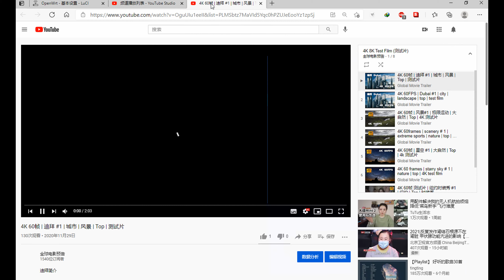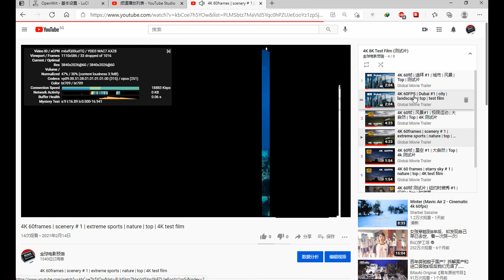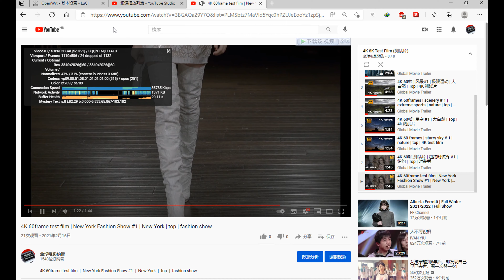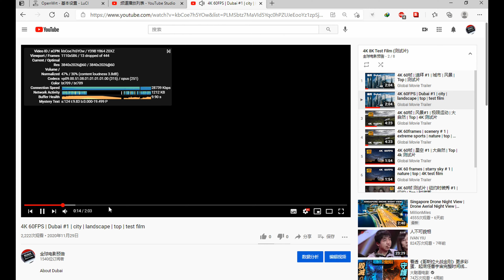free sharing of paid nodes #62 (2021) | v2ray Fast free node | CC subtitles | top | 4K 60FPS | vmess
***Please help to hang up a complete video, increase the duration, thank you!***

Test environment 200m bandwidth network.
It is recommended to use soft routing, which will be faster and more stable.

vmess://ew0KICAidiI6ICIyIiwNCiAgInBzIjogIvCfh63wn4ew6aaZ5rivIOKYhuKYhiAgMDEg4piGQVdT4piGICAxLjLlgI3njociLA0KICAiYWRkIjogImhrMS5tb29idC5jb20iLA0KICAicG9ydCI6ICI4MDgwIiwNCiAgImlkIjogIjhiNWUxMTdjLWVkNTEtMTFlOC1iNDc0LTAwMGQzYTgwZTdjYyIsDQogICJhaWQiOiAiMCIsDQogICJzY3kiOiAiYXV0byIsDQogICJuZXQiOiAid3MiLA0KICAidHlwZSI6ICJub25lIiwNCiAgImhvc3QiOiAiZG0udG91dGlhby5jb20iLA0KICAicGF0aCI6ICIvIiwNCiAgInRscyI6ICIiLA0KICAic25pIjogIiINCn0=

vmess://ew0KICAidiI6ICIyIiwNCiAgInBzIjogIvCfh7fwn4e65L+E572X5pavIOKYhuKYhiAwMSDimIZOVFTimIYgICAxLjLlgI3njociLA0KICAiYWRkIjogInpob25nemh1YW5nYXpoazIueGlhb2JhaXl1bi5tZSIsDQogICJwb3J0IjogIjgwMCIsDQogICJpZCI6ICI2ZDA0ZGQ2NS1jMGIwLTM4YjAtOGQzYS1iZTMwYTY4Y2I1NWQiLA0KICAiYWlkIjogIjIiLA0KICAic2N5IjogImF1dG8iLA0KICAibmV0IjogIndzIiwNCiAgInR5cGUiOiAibm9uZSIsDQogICJob3N0IjogImVscy54aWFvYmFpeXVuLm1lIiwNCiAgInBhdGgiOiAiL2hscyIsDQogICJ0bHMiOiAiIiwNCiAgInNuaSI6ICIiDQp9

vmess://ew0KICAidiI6ICIyIiwNCiAgInBzIjogIvCfh7fwn4e65L+E572X5pavIOKYhuKYhiAwMiDimIZOVFTimIYgICAxLjLlgI3njociLA0KICAiYWRkIjogInpob25nemh1YW5nYXpoazIueGlhb2JhaXl1bi5tZSIsDQogICJwb3J0IjogIjgwMCIsDQogICJpZCI6ICIyOGFhZTdlZi0wNzZlLTNlNTctODE4Zi0yOWZmODllMzhkM2UiLA0KICAiYWlkIjogIjIiLA0KICAic2N5IjogImF1dG8iLA0KICAibmV0IjogIndzIiwNCiAgInR5cGUiOiAibm9uZSIsDQogICJob3N0IjogImVscy54aWFvYmFpeXVuLm1lIiwNCiAgInBhdGgiOiAiL2hscyIsDQogICJ0bHMiOiAiIiwNCiAgInNuaSI6ICIiDQp9

vmess://ew0KICAidiI6ICIyIiwNCiAgInBzIjogIvCfh7rwn4e4576O5Zu9IOKYhuKYhiAwMSDimIZOVFTimIYgICAxLjLlgI3njociLA0KICAiYWRkIjogIjEwNC4yNC4xODkuMjU0IiwNCiAgInBvcnQiOiAiNDQzIiwNCiAgImlkIjogIjY1ZjExYmU1LWFjNzEtNGYwYy04NzRiLWQ5M2M2MTBjNjZlZiIsDQogICJhaWQiOiAiNjQiLA0KICAic2N5IjogImF1dG8iLA0KICAibmV0IjogIndzIiwNCiAgInR5cGUiOiAibm9uZSIsDQogICJob3N0IjogInVzLWEuZnJlZXByb3h5MS53b3JrZXJzLmRldiIsDQogICJwYXRoIjogIi8iLA0KICAidGxzIjogInRscyIsDQogICJzbmkiOiAiIg0KfQ==

vmess://ew0KICAidiI6ICIyIiwNCiAgInBzIjogIvCfh6/wn4e15pel5pysIOKYhuKYhiAwMSDimIZHTU/imIYgICAxLjLlgI3njociLA0KICAiYWRkIjogIjEzLjIzMC4xNDcuNTIiLA0KICAicG9ydCI6ICI4MCIsDQogICJpZCI6ICJkNDk0MjYzZC1kMzE3LTRkNzQtOTcxYy0zZmZjN2E0MjdjMmIiLA0KICAiYWlkIjogIjEiLA0KICAic2N5IjogImF1dG8iLA0KICAibmV0IjogIndzIiwNCiAgInR5cGUiOiAibm9uZSIsDQogICJob3N0IjogIiIsDQogICJwYXRoIjogIi8iLA0KICAidGxzIjogIiIsDQogICJzbmkiOiAiIg0KfQ==

vmess://ew0KICAidiI6ICIyIiwNCiAgInBzIjogIvCfh7rwn4e4576O5Zu9IOKYhuKYhiAwMiDimIZOVFTimIYgICAxLjLlgI3njociLA0KICAiYWRkIjogIjEuMC4wLjAiLA0KICAicG9ydCI6ICI0NDMiLA0KICAiaWQiOiAiNjVmMTFiZTUtYWM3MS00ZjBjLTg3NGItZDkzYzYxMGM2NmVmIiwNCiAgImFpZCI6ICI2NCIsDQogICJzY3kiOiAiYXV0byIsDQogICJuZXQiOiAid3MiLA0KICAidHlwZSI6ICJub25lIiwNCiAgImhvc3QiOiAidXMtYS5mcmVlcHJveHkxLndvcmtlcnMuZGV2IiwNCiAgInBhdGgiOiAiLyIsDQogICJ0bHMiOiAidGxzIiwNCiAgInNuaSI6ICIiDQp9

vmess://ew0KICAidiI6ICIyIiwNCiAgInBzIjogIvCfh6nwn4eq5b635Zu9IOKYhuKYhiAwMSDimIZHTU/imIYgIDEuMuWAjeeOhyIsDQogICJhZGQiOiAiaXJhbmNlbGwubXlhbmRyb2lkcGx1czEuaXIiLA0KICAicG9ydCI6ICI4MCIsDQogICJpZCI6ICIxM2NkNWY2Yi1jNzk2LWFlYzQtZWE2YS03ZTlmYTA2N2U5ZmQiLA0KICAiYWlkIjogIjE2IiwNCiAgInNjeSI6ICJhdXRvIiwNCiAgIm5ldCI6ICJ3cyIsDQogICJ0eXBlIjogIm5vbmUiLA0KICAiaG9zdCI6ICJTaG9ja2V0MS5pcmFubG1zLmlyIiwNCiAgInBhdGgiOiAiL2FwaSIsDQogICJ0bHMiOiAiIiwNCiAgInNuaSI6ICIiDQp9

vmess://ew0KICAidiI6ICIyIiwNCiAgInBzIjogIvCfh6jwn4em5Yqg5ou/5aSnICDimIbimIYgMDEg4piGTlRU4piGICAgMS4y5YCN546HIiwNCiAgImFkZCI6ICIxMzIuMTQ1LjExMS4xMzQiLA0KICAicG9ydCI6ICI0NDMiLA0KICAiaWQiOiAiYmFlMzk5ZDQtMTNhNC00NmEzLWIxNDQtNGFmMmMwMDA0YzJlIiwNCiAgImFpZCI6ICI2NCIsDQogICJzY3kiOiAiYXV0byIsDQogICJuZXQiOiAid3MiLA0KICAidHlwZSI6ICJub25lIiwNCiAgImhvc3QiOiAiMTMyLjE0NS4xMTEuMTM0IiwNCiAgInBhdGgiOiAiL3YycmF5IiwNCiAgInRscyI6ICJ0bHMiLA0KICAic25pIjogIiINCn0=